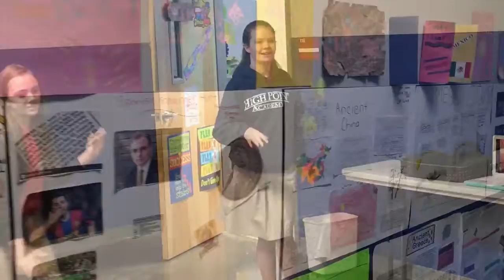International Fest Preview | High Point Academy Spartanburg SC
This semester's STEAM night will have a international theme. Students will share hands on projects and activities from around the world.

High Point Academy Spartanburg SC is a free public charter school built on the principles of honor, integrity, and service where students are challenge in an applied learning style of instruction with an emphasis in S.T.E.A.M. education as well as character and leadership development. Visit hpaspartanburg.com for a complete overview and all High Point Academy Spartanburg news and reviews.